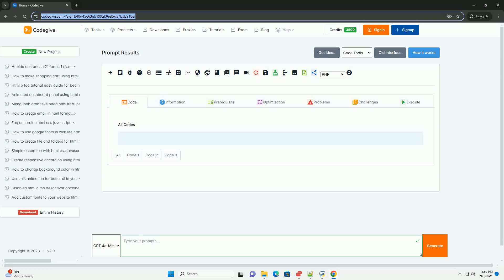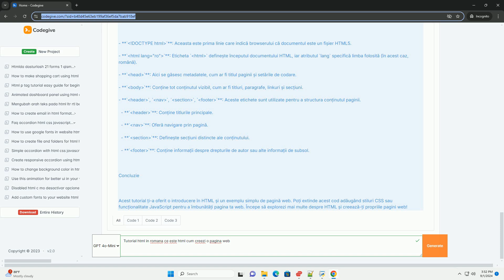Tutorial html in romana ce este html cum creezi o pagina web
html, sau hypertext markup language, este limbajul de bază utilizat pentru crearea paginilor web. acesta definește structura și conținutul unei pagini, permițând organizarea informațiilor prin utilizarea unor etichete specifice. o pagină web html este formată dintr-o serie de elemente care includ titluri, paragrafe, imagini și linkuri, fiecare având rolul său în prezentarea informației.

pentru a crea o pagină web, începi prin deschiderea unui editor de text simplu. apoi, scrii un schelet de bază care include etichetele necesare, cum ar fi `html`, `head` și `body`. în interiorul acestor etichete, poți adăuga titluri, texte și alte elemente. după salvarea fișierului cu extensia .html, poți deschide pagina în orice browser pentru a vizualiza rezultatul. html este esențial pentru dezvoltarea web, oferind fundația pe care se construiesc site-urile moderne.

python certification
python certification free
python ceiling
python certifi
python celery

python certification
python certification free
python ceiling
python certifi
python celery
python certification exam
python celery alternatives
python certification course
python certification canada
python ceiling division
python cumulative normal distribution
python cumulative distribution function
python cumulative sum
python cumsum list
python cumsum
python cumprod
python cumsum by group
python cumulative product